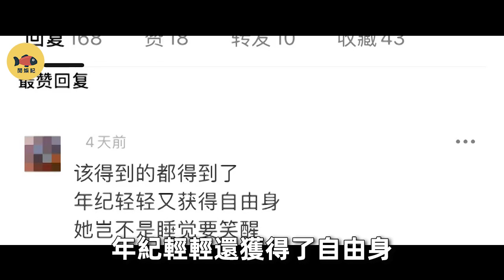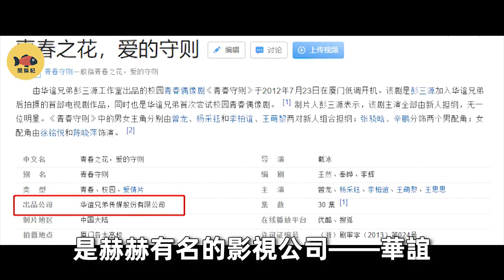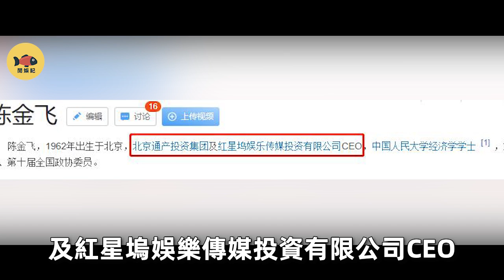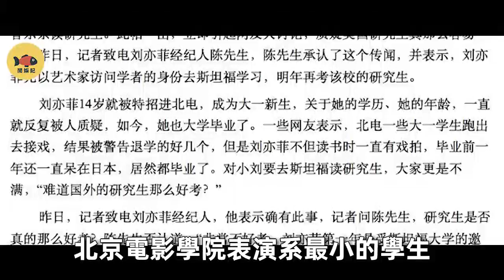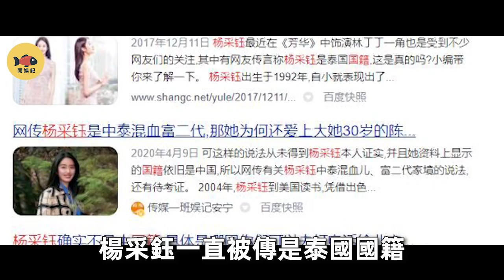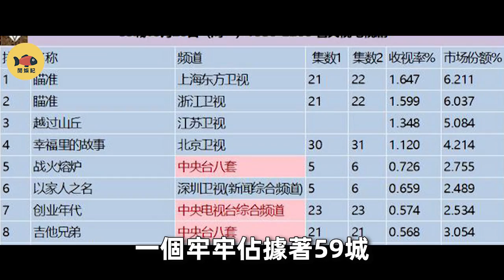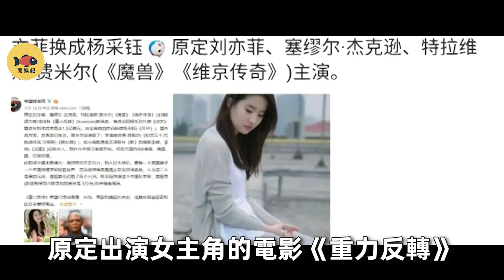楊采鈺：和劉亦菲搶乾爹，相差30歲也要嫁，如今「父女」分手，這5年來到底發生了什麼？